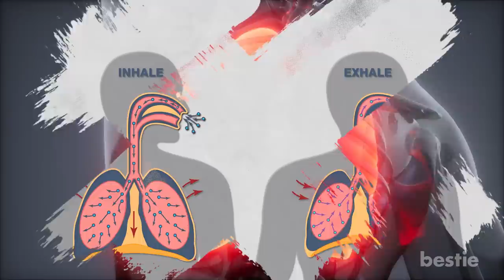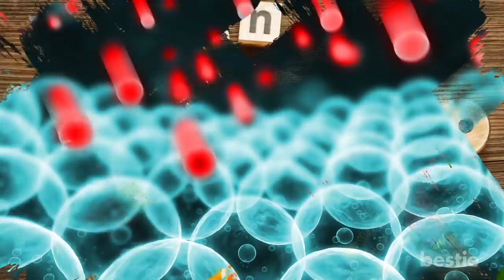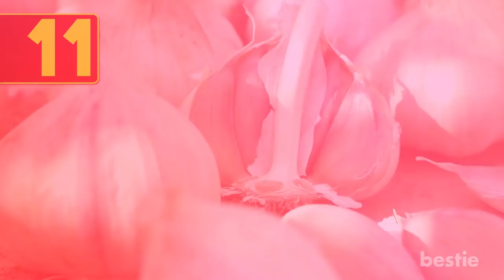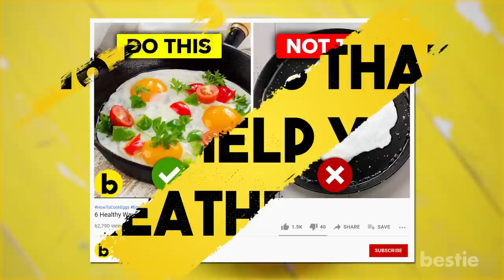16 Foods That Can Cleanse Your Lungs & Help You Breathe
Lungs play a crucial role in supporting bodily functions. Their job doesn’t just include inhaling oxygen and exhaling carbon dioxide. They also combat harmful components like air pollutants and other environmental toxins which can take a toll on your vital organs. These pollutants also increase the risk of respiratory ailments like asthma, bronchitis and pneumonia.

If you have trouble breathing, this means your lungs have been affected. Because of this, performing the smallest daily activities can be a challenge. One of the best ways to keep them healthy is by eating foods that are good for your lungs. And in today’s video, we will tell you what they are. From turmeric, beets, walnuts, ginger to blueberries and more, watch till the end to learn about all of them.

Timestamps:
Intro - 0:00
Apples - 00:54
Turmeric - 01:41
Ginger - 02:15
Water - 02:32
Peppers - 03:02
Beets - 03:31
Orange Juice - 04:01
Fatty Fish - 04:35
Walnuts - 04:59
Leafy Green Vegetables - 05:22
Garlic - 05:56
Pumpkin - 06:17
Eggs - 06:49
Tomato - 07:22
Whole grains - 07:48
Blueberries - 08:20

Summary:
1. Apples: One of the many health secrets packed into an apple is that every bite fills you with flavonoids.

2. Turmeric: Turmeric is often used to promote overall health due to its potent antioxidant and anti-inflammatory effects.

3. Ginger: This spice has anti-inflammatory properties and removes pollutants from the lungs. Ginger has a ton of benefits not just for the lungs but for the rest of the body too.

4. Water: Water plays a huge role in health and is the base of any cleansing action. Pure, clean water is essential to keeping blood flowing to and from the lungs.

5. Peppers: A rich source of vitamin C, peppers keep the lungs healthy over a long period of time. Vitamin C is said to be a potent antioxidant that has immense benefits for patients suffering from chronic lung disease.

6. Beets: Beets are considered good for the lungs for a variety of reasons. The red, yellow and orange vegetables deliver a powerful anti-inflammatory punch, and are rich in nitrates that help to relax blood vessels which help you breathe better.

7. Orange Juice: This breakfast staple may benefit lung health in several ways.

8. Fatty Fish: Fish high in fat is an excellent choice for healthy lungs as they contain high levels of omega-3 fatty acids which are linked with lung health.

9. Walnuts: Walnuts are a great source of source of magnesium, an important electrolyte that supports the muscles in your lungs.

10. Leafy Green Vegetables: Leafy greens, like spinach and kale, are packed with antioxidants like vitamin A, C and E plus compounds called phytochemicals.